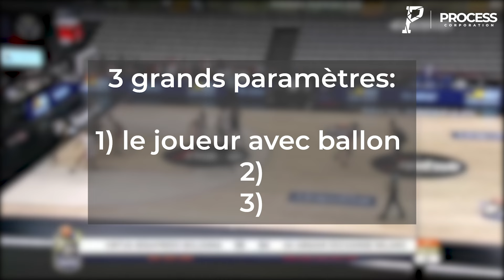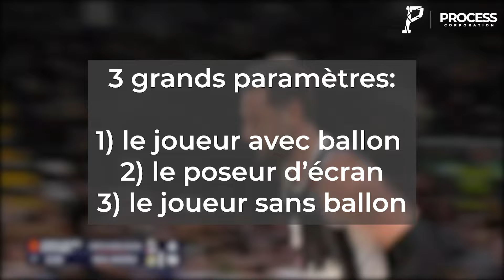COMMENT DEVENIR EXPERT DES ÉCRANS SANS BALLON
Les écrans sans ballon sont probablement l’outil technique le plus utilisé dans le monde professionnel. Et pourtant, on n’en entend que très peu parler, et on voit beaucoup de joueurs avoir du mal à maîtriser cet art. Il y a d’innombrables vidéos pour expliquer comment jouer un écran porteur… mais quasiment aucune sur ce sujet.

Alors commençons par théoriser. C’est quoi un écran sans ballon ? Ce qu’il faut savoir, c’est qu’il y a énormément de types d’écrans sans ballons, beaucoup plus que d’écrans porteurs. C’est dû au fait qu’il y a 3 paramètres à prendre en compte:

- Un joueur avec ballon, qui peut être en dribble, ou pas. S’il est en dribble, il peut être sous pression, et cela peut être difficile de passer le ballon dans le bon timing. On peut alors s’arranger pour qu’il n’est pas encore dribblé, ce qui rend l’exécution plus simple

- Un poseur d’écran: Il a la responsabilité de décider de l’ANGLE de l’écran. Pour aller vers le cercle ? S’éloigner du panier ? Vers le ballon ? S’éloignant du ballon ? Tout est possible et imaginable. Ils peuvent même être plusieurs

- Et enfin, le joueur sans ballon. Qui a donc un passeur, un poseur d’écran, le défenseur du poseur d’écran et son défenseur à lire. Il doit donc se mettre en situation de recevoir le ballon dans les meilleures conditions possibles. En n’oubliant jamais que le but, c’est de mettre des paniers faciles.

Une fois qu'on a dit tout ça, on va aller s'intéresser à l'art de bien utiliser un écran. Quoi faire, dans quel ordre, comment fixer le défenseur, comment s'adapter à la défense, les solutions techniques qui s'offrent à nous, et pour cela, on va utiliser le maître ABSOLU en Europe, et même pendant longtemps en NBA, des sorties d'écrans: Marco Belinelli

00:00 Intro
01:47 L'opposé de l'écran
04:03 Feinter l'écran
04:43 Le défenseur suit
07:43 Le step
09:25 Le switch
10:46 Le défenseur passe dessous
12:43 Le défenseur nous ferme l'écran
14:40 Les stunts
15:50 Écran dans le dos
16:24 Flarescreen

Les images de cette vidéo appartiennent à la NBA et ses partenaires. Cette vidéo à une portée éducative, afin d'améliorer la connaissance basket générale.
Footage in this video belongs to the NBA and its partners. This video is purely educational, to help grow general basketball knowledge